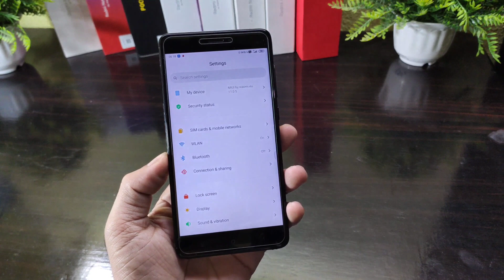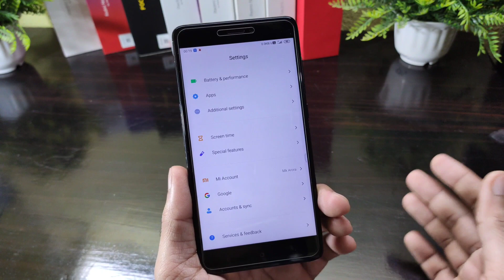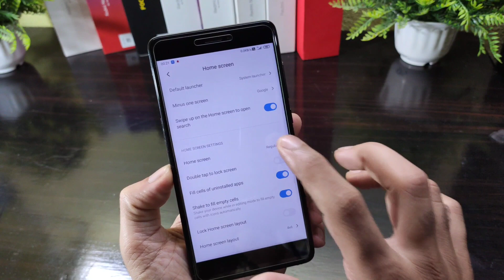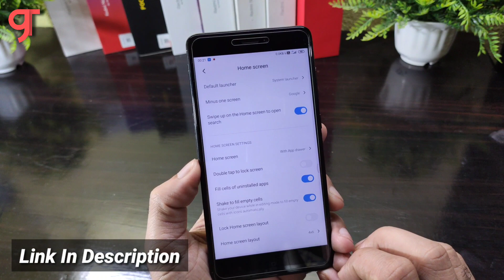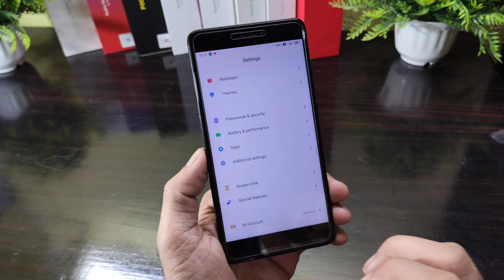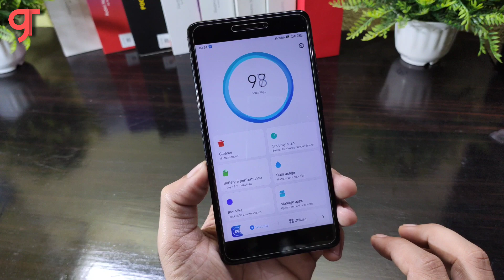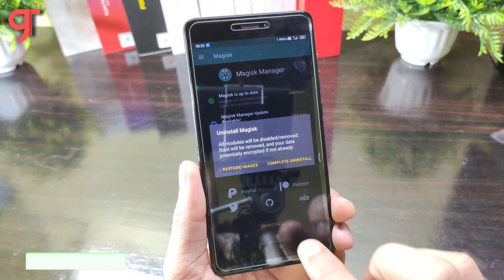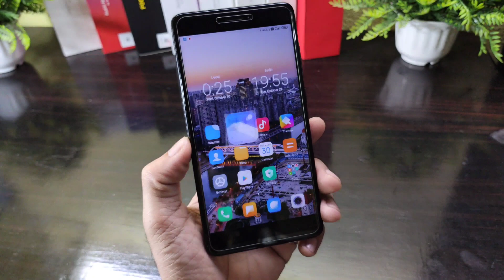Most Stable Xiaomi Eu 11.0.5 Pie Port for Redmi Note 4X/4 (Mido) Review - Video Call Fixed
🔥 XIAOMI Eu 11.0.5 Most Stable  - Redmi Note 4 Device🔥

By:-

Full Screen Display - Note 4,

OTA Custom ROMs - Note 4

Pixel 3 Gcam - Note 4,

Pixel 4 Gcam 7 - Note 4,

Improve Gaming Graphic - Note 4,

OrangeFox - Note 4,

Best MIUI 11 Pie ROM - Note 4,

🔥Content
Miui 11.0.5 by eu for mido,
Xiaomi eu 11.0.5 for redmi note 4,
Redmi note 4 to xiaomi eu,
Latest beta Stable ROM by Eu miui 11,
Review of Xiaomi Eu 11 Stable,
Review Xiaomi eu 9.10.24,
Xiaomi eu most stable ROM review,
Xiaomi eu most stable rom,
Redmi note 4,
Mido,

UPI (Manoj kumar)
techofficee@ybl
Paytm (Mk Cyber Center)